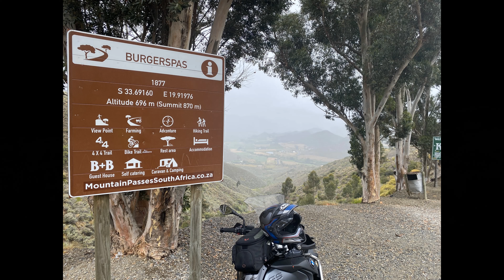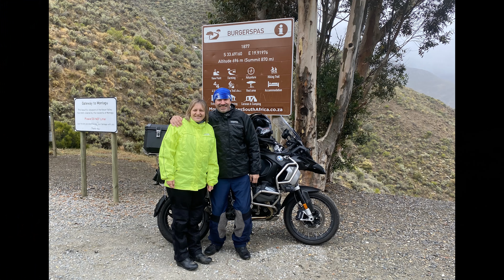Weekend Ride to Oudtshoorn - December 2023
Six friends on four BMW GS 1200's take a weekend ride from Cape Town to Oudtshoorn.  December 2023.